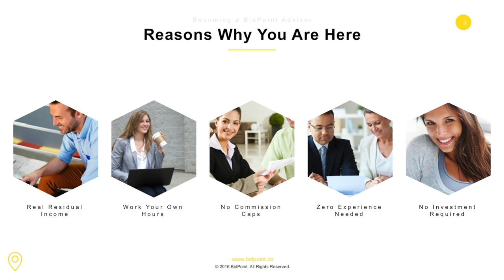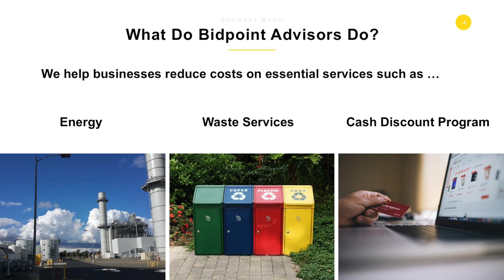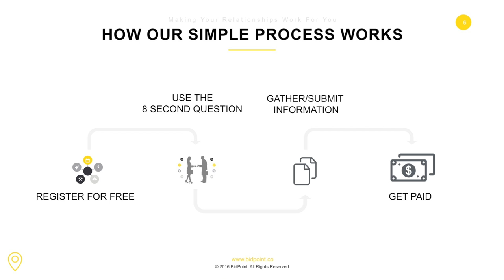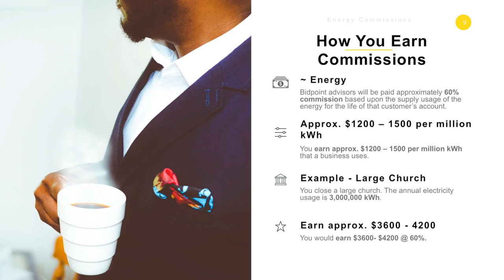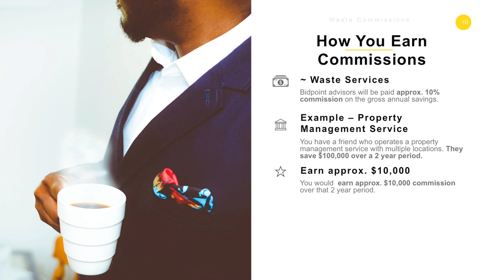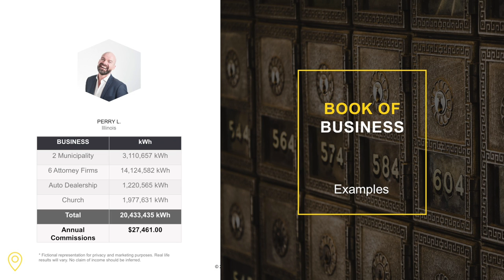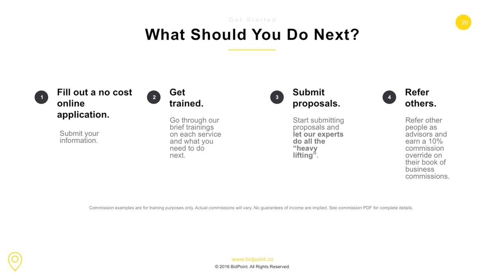BidPoint Business Overview with Co Founder Mike Healy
✔️ Your Premier Business Solutions Company.

What if you were being dramatically overcharged on something your business has to have and already uses but you didn't even know you didn’t even know it?

I'm sure you'd want to know as soon as possible and stop the losses, right?

Well, at absolutely no charge, we can help.

 As you may or may not be aware electric and gas energy in your state is being deregulated now.

This allows alternative suppliers in energy to sell power to commercial customers in your state as well in others states that have already been deregulated.

We can help any type of business, big or small, non-profit or for profit, even government entities, offices and buildings.

We've helped thousands of businesses save MILLIONS of dollars on over billing through our free service.

We are the ONLY company with a Patent-Pending on how we do what we do.

HIGHEST COMMISSIONS IN THE INDUSTRY

The benefits of becoming a BidPoint agent stack up quick. Since it's so easy to get started and such an affordable opportunity to get rolling, BidPoint is making its name among today's busy direct sales professionals and semi-professionals as a way to create quick, sustainable income.

Optimized to remove the negatives that plague other opportunities in the direct sales industry, BidPoint stands apart from the others with a stack of benefits and differentiating points of merit.

WORK YOUR OWN HOURS.

You can have complete control of your time.
RESIDUAL INCOME.

You can have a commission check delivered every month to your doorstep since your clients continue to use energy - like clockwork - with just one sale.
ZERO EXPERIENCE NEEDED TO START.